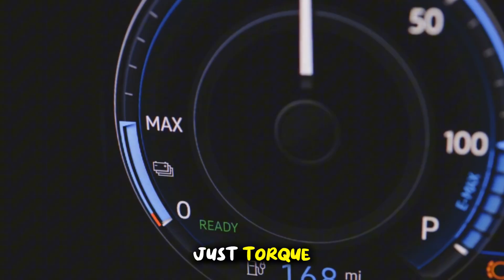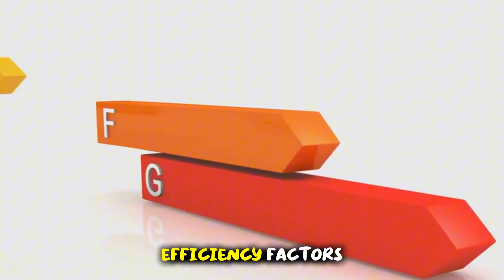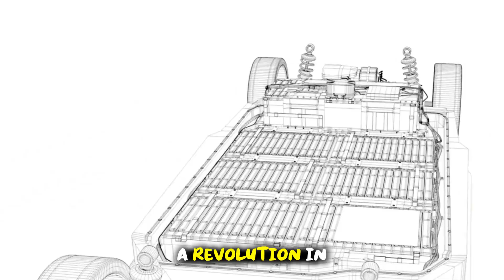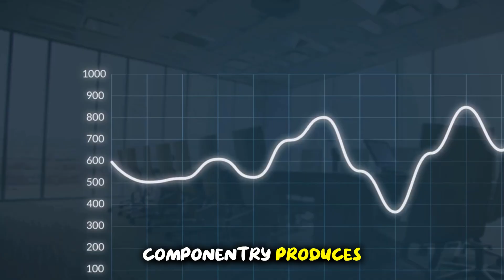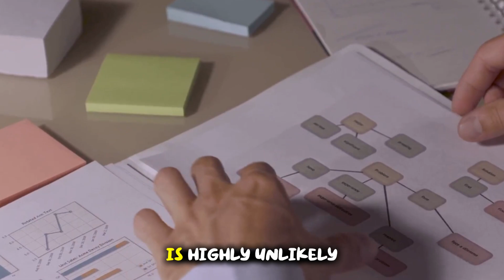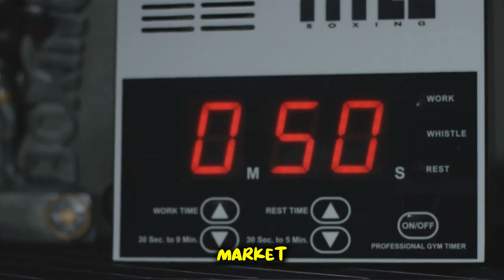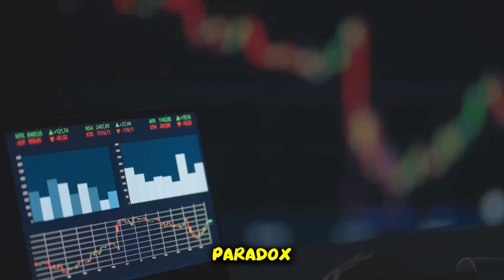CATL Announces 2nd- Gen Sodium Ion Battery with 5 Minutes Ultra Fast Charging